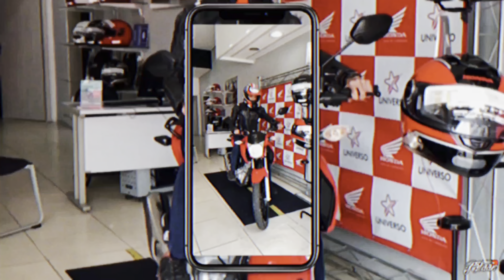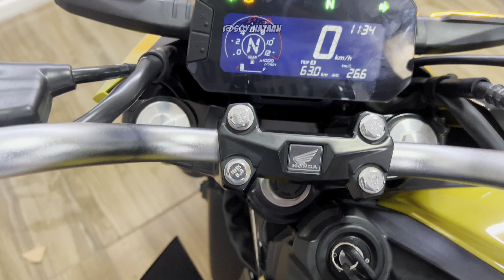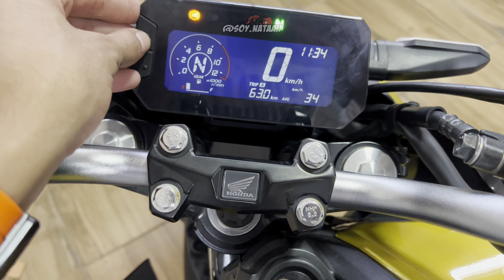COMPREI UMA CB TWISTER 300F?🤔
toda semana vídeo novo no canal, e pra não perder nenhum vídeo me segue no instagram que sempre aviso lá !